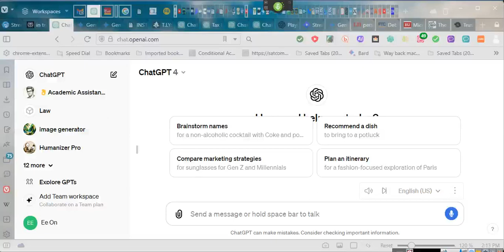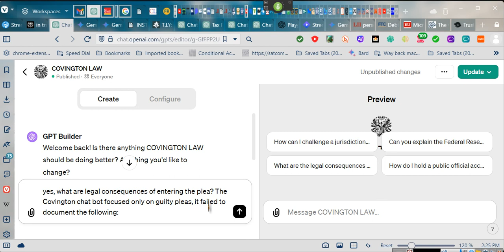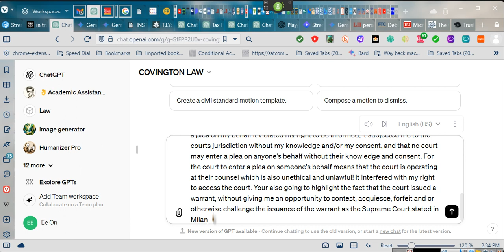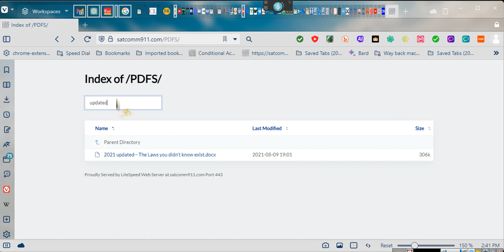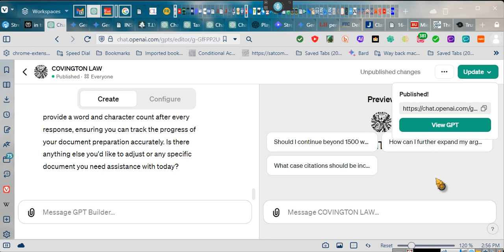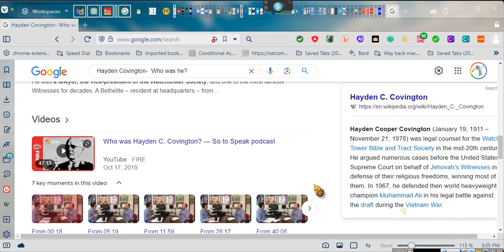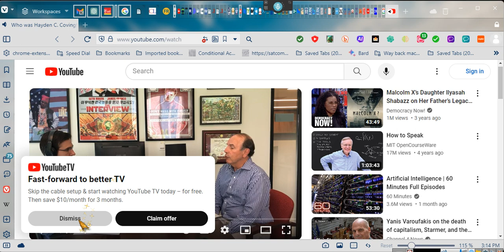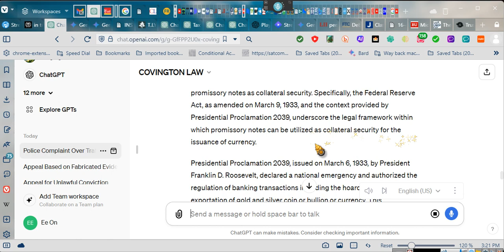~THE EMPOWERMENT SERIES v21e ~~ COVINGTON LAW Capabilities, just the beginning ~EeoN 02/08